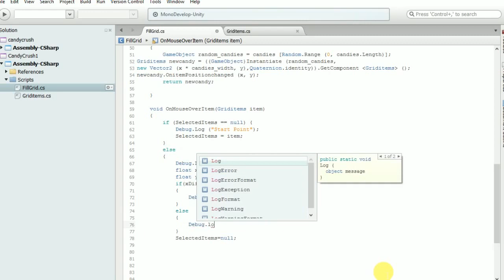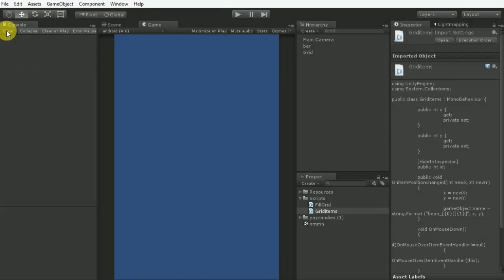Candy Crush Tutorial Part 2 + Candies Selections Unity 5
This video shows that how candies can be selected for swapping.

= Get Complete Project of Candy Crush Game Just In 50$..